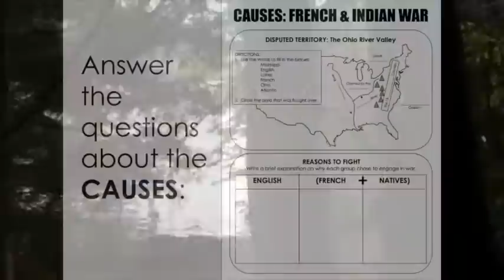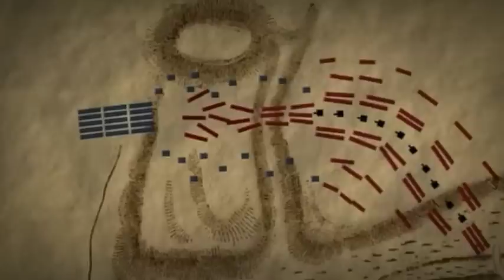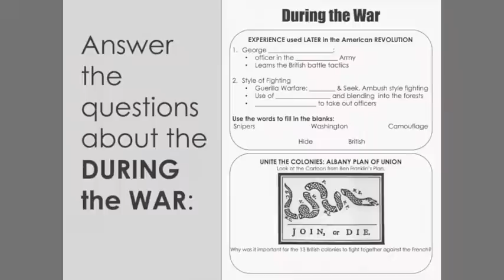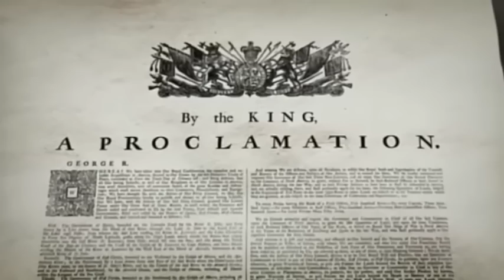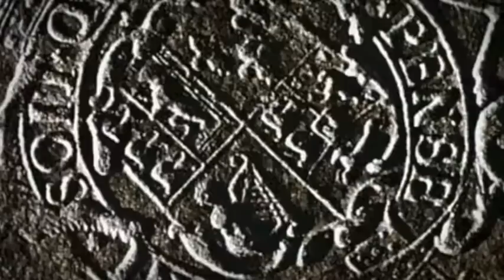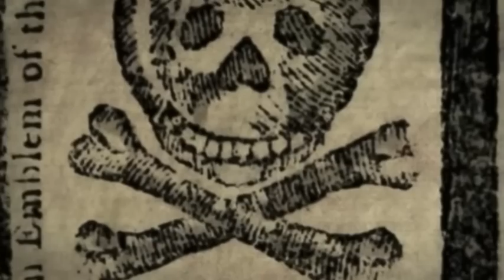French & Indian War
Use the video clips to answer the questions.